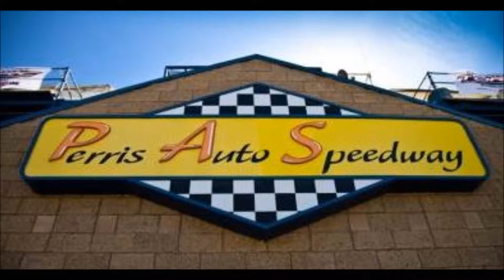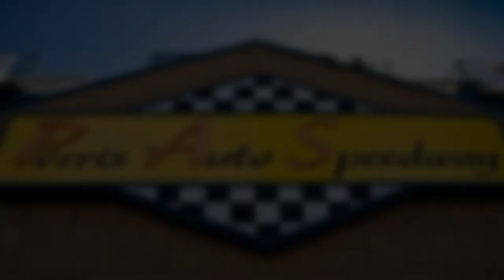Water Tanker Prepping Track for "STP World of Outlaws" on April 12, 2014 @ Perris Auto Speedway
First,  we run the sheep's foot roller over the track  then we wet it
down.  Of course, this prep began several days before the actual race on April 12, 2014